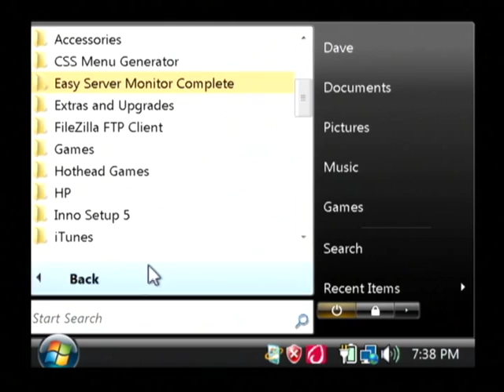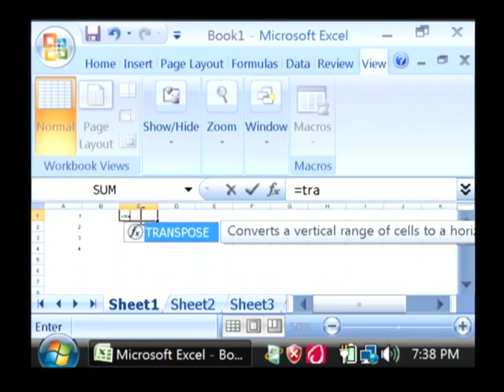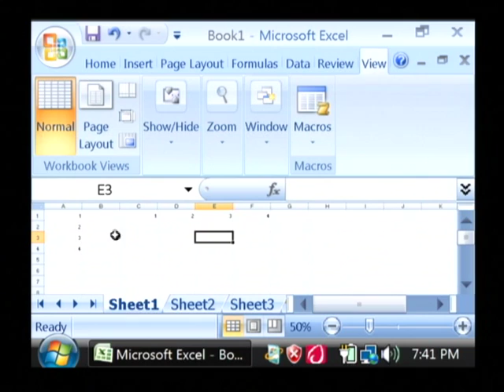Computer Tech Lessons : How to Transpose a Data Array in Microsoft Excel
To transpose a data array in Microsoft Excel, which converts a column to a row or a row to a column, type in the transpose formula and the range of cells to be formatted. Transpose a data array in Excel with information from an experienced software developer in this free video on computers.